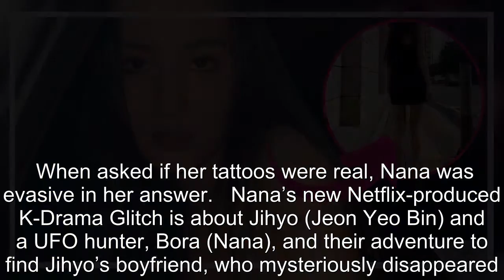Former After School Member Nana Finally Speaks About Her Viral Tattoos And Is Asked If They Are Real